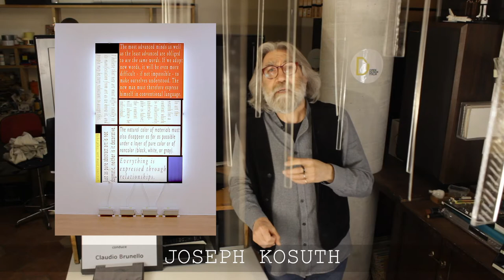ARTE CONCETTUALE -- 20° incontro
Benvenuti al 20° incontro di Pagina Piegata Arte condotto dall'artista bassanese Claudio Brunello.
In questo video si parlerà dell' ARTE CONCETTUALE
Così potrete restare sempre aggiornati sui nuovi video pubblicati settimanalmente, ogni martedì alle 14.00

CLAUDIO BRUNELLO

Classe 1954, la sua formazione culturale, fino ai venti anni, avviene a Torino. Diplomato in vetrinistica d'abbigliamento e tessuti. Nel capoluogo piemontese vince, nel 1973, il Premio “Cairoli” Concorso d’arte contemporanea e in seguito è più volte segnalato in diversi Premi e concorsi d’Arte. Nel 1974 si trasferisce a Bassano del Grappa. Dal 1983 al 2007 è stato direttore artistico dello spazio culturale PaginaPiegata nel famoso locale “Ottocento” di Bassano del Grappa. Dal 2007 si dedica all’arte a tempo pieno, come artista e promotore culturale, sua è l’iniziativa “PaginaPiegata intrecci d'arte” un ciclo di interviste e incontri con molti artisti. Ha esposto in Italia e all’estero, una sua opera è esposta al Museo d’arte di Stoccarda, altre sue opere sono presenti nel Museo Civico di Bassano del Grappa (VI) e presenti in collezioni private. E' presente nel sito arte italiana contemporanea Ha un suo sito Nel 2021 è socio fondatore dell'APS “Fuori di Arte”.